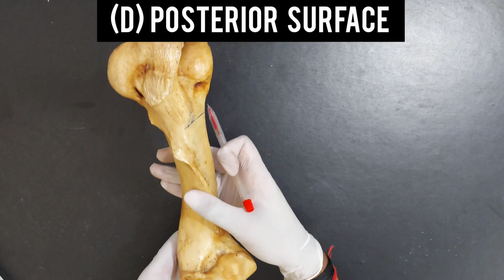Humerus of Cattle || Practical approach || Simplified ✔|| by Aniket tyagi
Musician: @iksonmusic

Personal accounts-